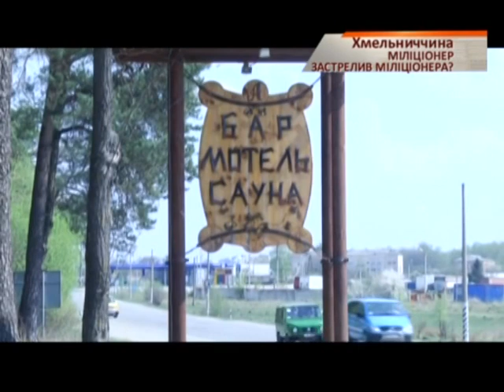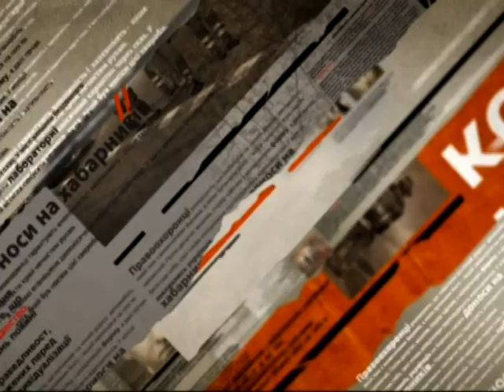В Хмельницкой области милиционер застрелил милиционера - Чрезвычайные новости, 27.04